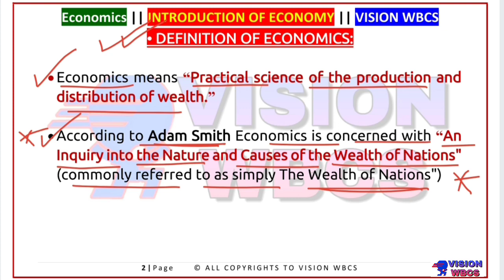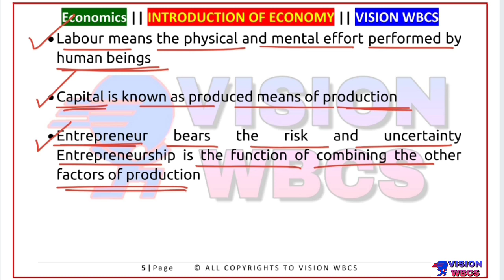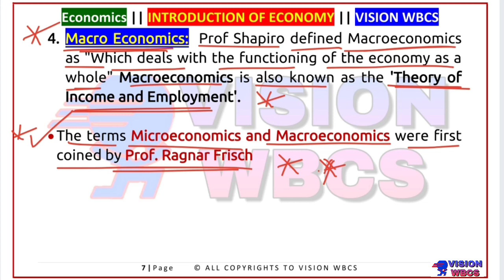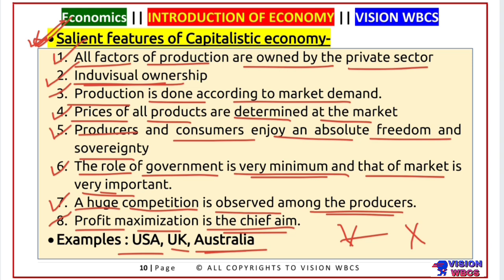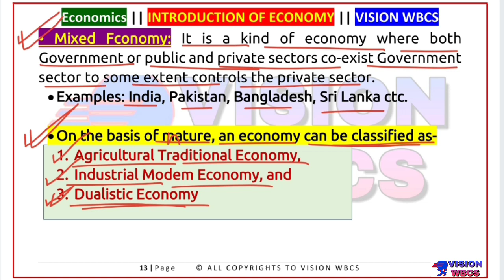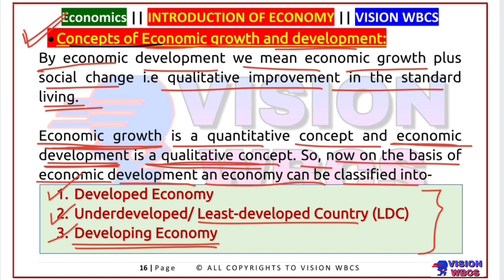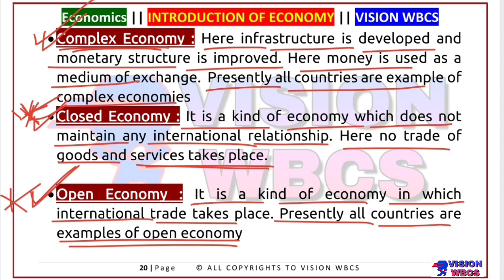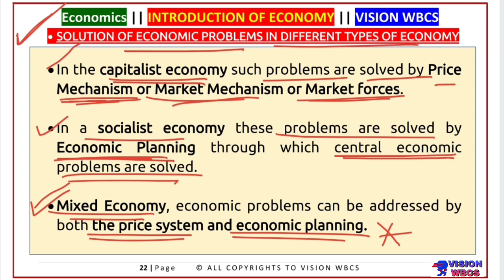Class-1 || Introduction Of Indian Economy || Theory Based Class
Subjects to be Covered details below:
1) Complete Indian History PDF notes - Complete
2) Indian Geography PDF notes - Weekly /Monthly Update
3) West Bengal Geography PDF notes - Weekly /Monthly Update
4) Indian Economy PDF notes - Complete
5) Indian polity PDF notes - Complete
6) Technology PDF notes - Weekly /Monthly Update
7) Environment PDF notes - Complete
8) Static GK PDF notes - Weekly /Monthly Update
9) Biology PDF notes -Complete
10) Chemistry PDF notes -- Weekly /Monthly Update
11) Physics PDF notes- - Weekly /Monthly Update
12) 2020 Full Year Current affairs- Complete
13) 2021 Week CA Email update- Weekly /Monthly Update
15) Current Economy PDF notes- Weekly /Monthly Update
16) Current Geography PDF notes- Weekly /Monthly Update
17) Current Environment PDF notes- Weekly /Monthly Update
18) Compulsory English+Bengali- Weekly /Monthly Update
19) Preliminary English Grammar- Weekly /Monthly Update
20) WBCS Previous year Questions- Weekly /Monthly Update